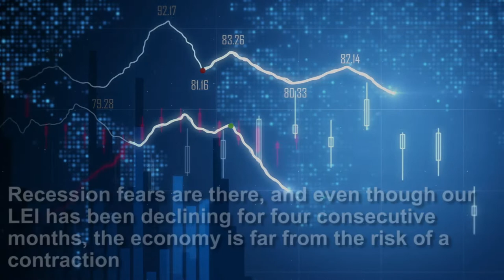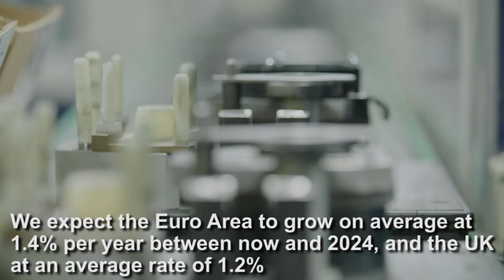Growth in Europe in 2020 and beyond: slow, but resilient - Econ Watch Brief Europe Q4 2019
Stay on top of changing business and economic conditions worldwide with Ilaria Maselli and our full roster of experts. Register for our next live Economics Watch webcast